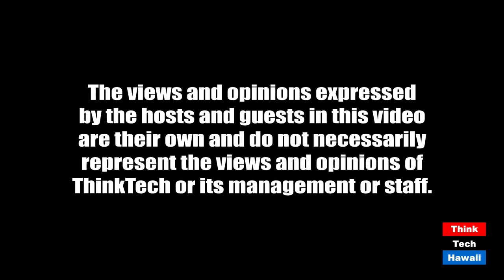Demonstrations in the time of Covid (Community Matters)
They differ from the ones in the 1960s.  The host for this episode is Jay Fidell.  The guest for this episode is Scott Brody.

Scott Brody can discuss his new book, as well as the topics of our times like protests, cult-like groups edging for control, climate change, and more.

Scott Brody grew up in a political home in New York. He listened to his elders argued politics and influenced him as he came of age in the 60s. He marched against the war in Vietnam, listened to left-leaning radio like WBAI, read Ray Bradbury for inspiration, and spent the summer of 69 at Woodstock. He also spent some time in a political cultish group similar to the one in his novel THE ORG.